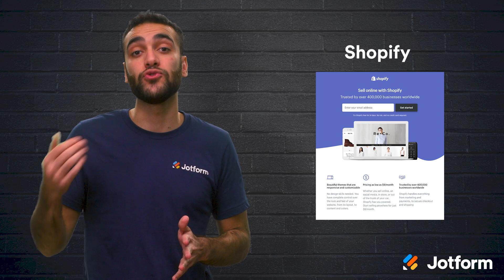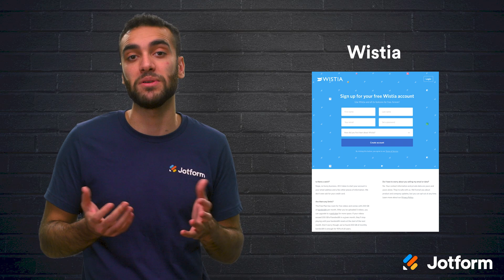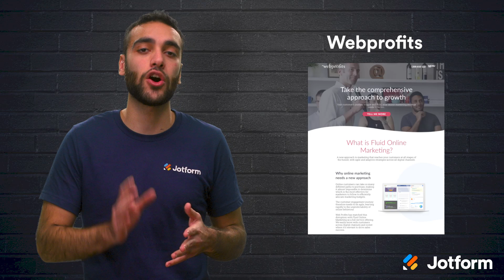Landing Page Examples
Every business needs a good website. But if you’ve never built a website before, where do you start? And how can you convert landing page visitors into new customers? Learn the ins-and-outs of landing pages in this Jotform video tutorial.
LINKS & RESOURCES
👋 ABOUT JOTFORM
Hi, we're Jotform, a full-featured online forms platform that makes it easy to create robust forms and collect important data. Check us out
00:00 Introduction
00:38 8 landing page examples
01:15 (1) Shopify
01:44 (2) Airbnb
02:06 (3) Wistia
02:26 (4) Nauto
02:52 (5) Industrial Strength Marketing
03:07 (6) Trulia
03:35 (7) Webprofits
03:48 (8) IMPACT Branding & Design
04:07 Recap
04:30 Subscribe to Jotform